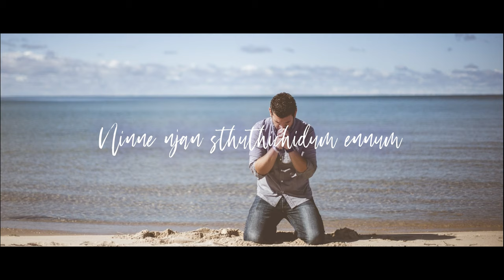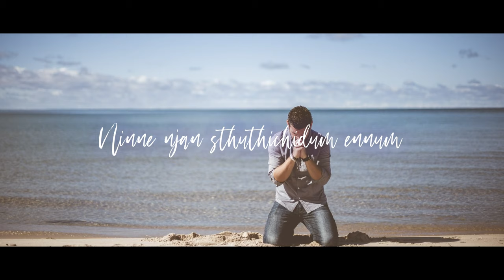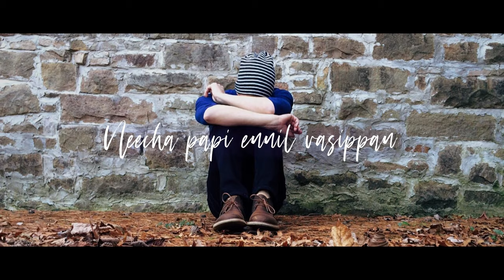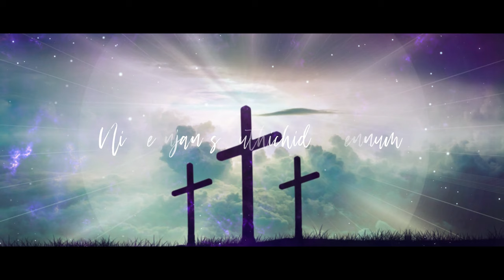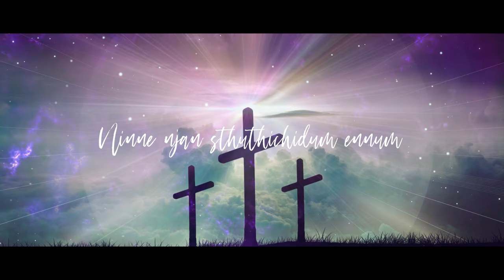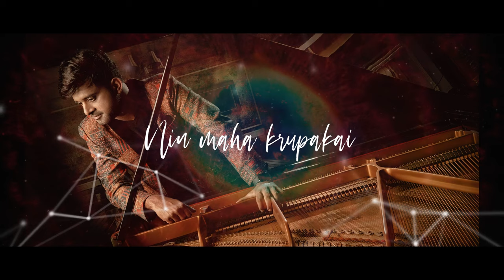Onnumillaymayil ft. Stephen Devassy